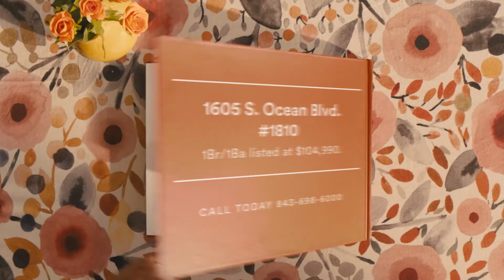1605 S. Ocean Blvd #1810-MLS 2009405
💥New Listing💥at The Palace Resort! Views for days at this gorgeous 1Bd/1Ba unit. This unit has Ocean Views that can be enjoyed from its private balcony. The Palace Resort has great amenities that includes: pools, hot tubs, sauna, steam room, fitness room, arcade and a restaurant.
MLS#2009405 .